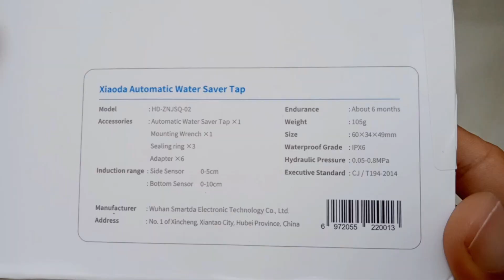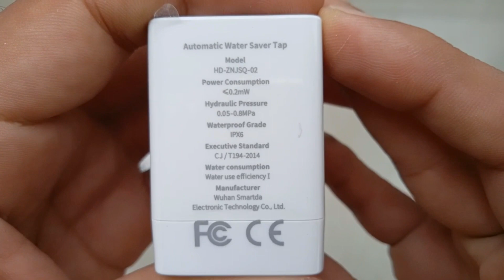Automatic water TAP by xiaoda from Banggood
Here is the unboxing and working video of a very interesting product from Banggood.com
The price of this auto TAP is fluctuating between 900 to 1200 Rs.
there is another same Tap but a different company maybe xiaomi
but its price is about 1800 Rs. Choose this one because its the same quality I think.